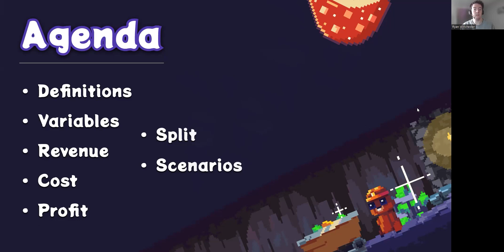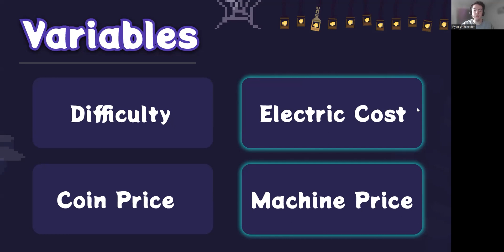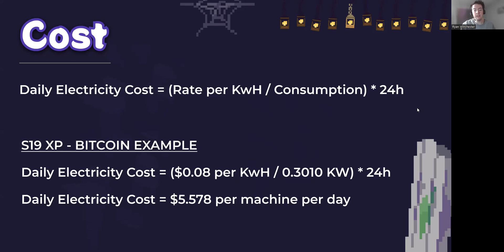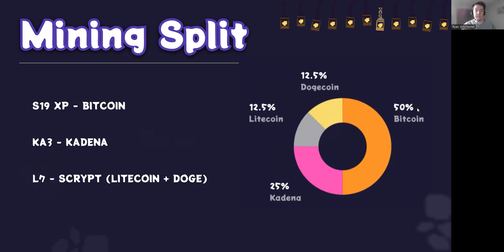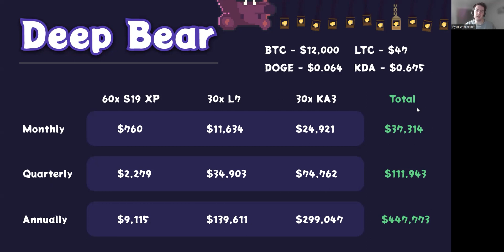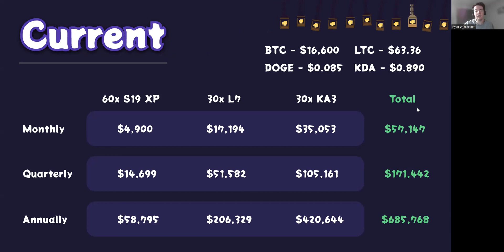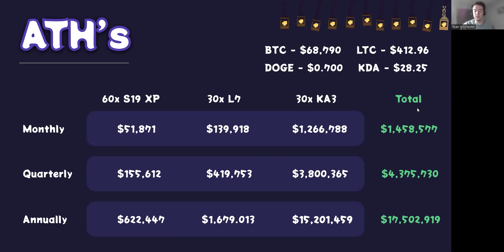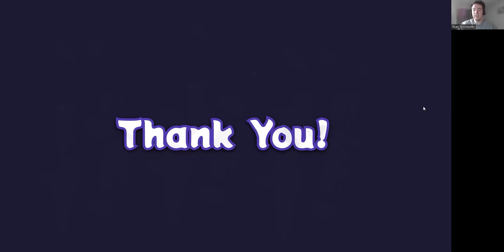How Crypto Mining Profitability Works | Theory & Examples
This is a GGMC deck aiming to educate our community on how  cryptocurrency mining profitability works and the determinant factors. This is in no way a projection, it is simply showcasing the theory and how it could look in some different scenarios.
None of the information presented on this channel is to be considered as financial advice. Everything is intended for educational and entertainment purposes only. Please do your own research and understand that cryptocurrencies and NFTs are volatile and risky.